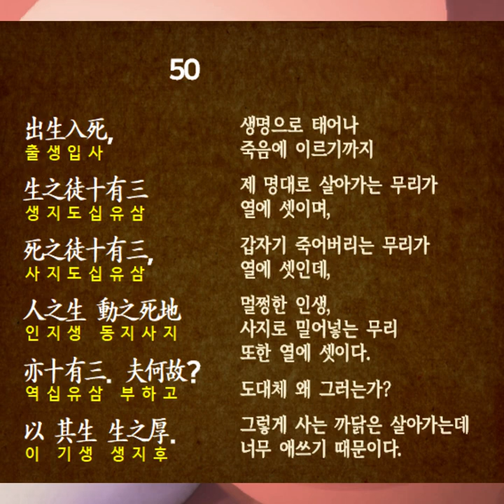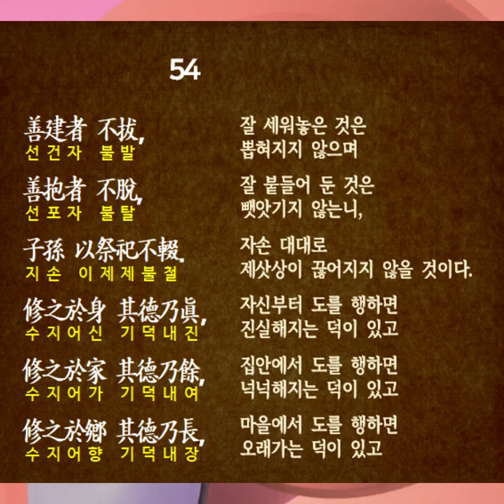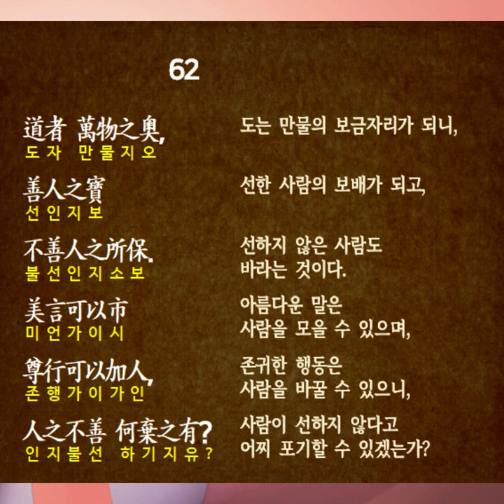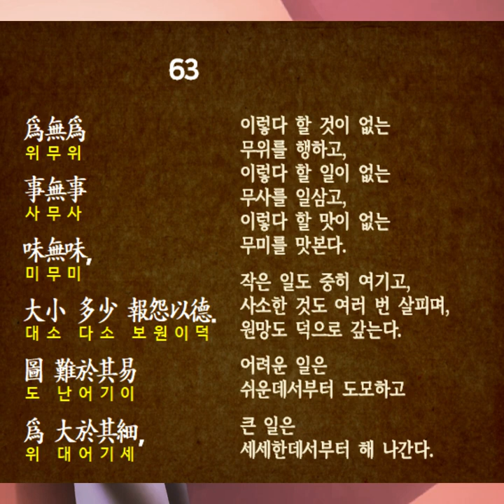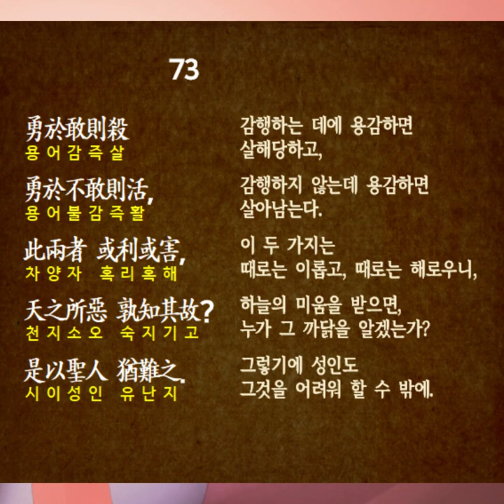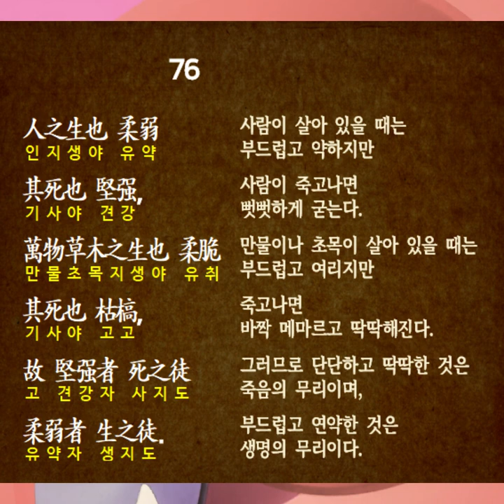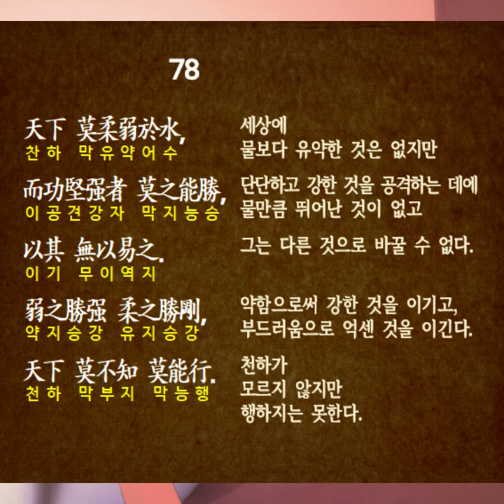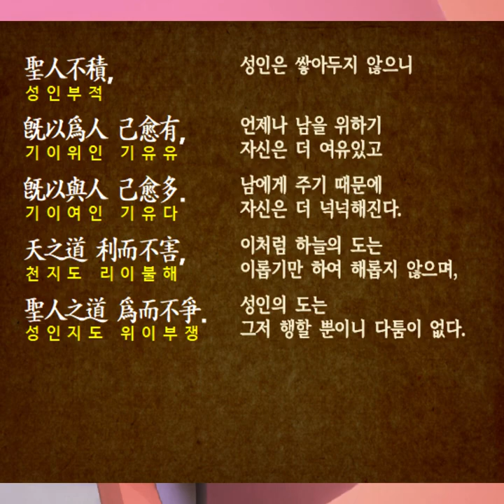노자 도덕경 道德经 전문 우리말 독송 [한문 원문 독음 해설] 오디오북 -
세월에 잊혀지는 것들이 있고
세월에 빛을 내는 것들이 있다
2500년이 지난 지금
성경 다음으로 가장 많이 서양에 소개된 동양사상의 핵심,
노자 도덕경을 읽어보자

원문에 충실한 직역이다.
누구라도 읽으면 이해되는 번역이다.

도덕경은 『노자』 또는 『노자도덕경』이라고도 한다.
약 5,000자, 81장으로 되어 있으며,
상편 37장의 내용을 「도경(道經)」,
하편 44장의 내용을 「덕경(德經)」이라고 한다.

여기에 활용된 본문은
한자표기를 최소화 하고,
누구나 쉽게 읽을수 있도록 간결화된 문장이다.

독송 : 네이버 클로바 보이스
[읽으면 이해하는 도덕경]의 해설 사용